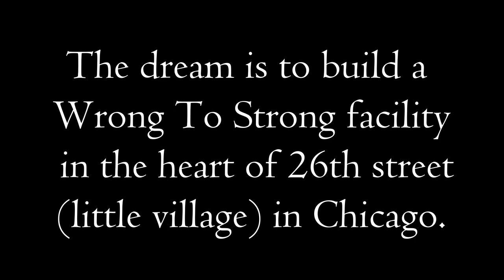PRISON GANG WARRIOR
I am wrong to strong. Not just today but everyday. Today I choose to follow christ. To forgive those who have hurt me and in return those who I have hurt. I will no longer play a victim to my circumstances but use what God has showed to help and teach others. I will no longer let the devil tell me that I deserve to suffer. I fully acknowledge that the same devil that makes you sin is the same one that makes you feel guilt and shame after. I pledged to take my walk with Christ as a priority in my life and learn to love myself first. I pledge to work daily at study and walking in the spirit. Wrong choices do not defined you. Unless you allow it to. Today and everyday I choose to be wrong to strong because God made me in his Image and told me I love you. Today I pick up my cross and walk ✝️ Thank you Jesus for what you did on the cross for me. WRONG TO STRONG DISCIPLINE 🙏🏼📖🛡🗡💪🏼🙏🏼📖✝️💪🏼🗡🛡🏋🏼‍♂️🌏faithfamilyfitnesslife